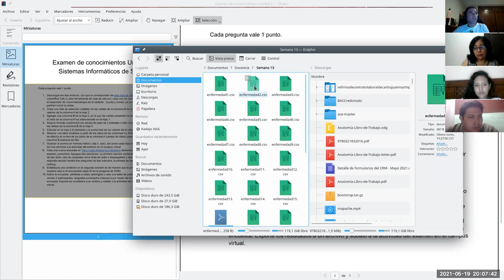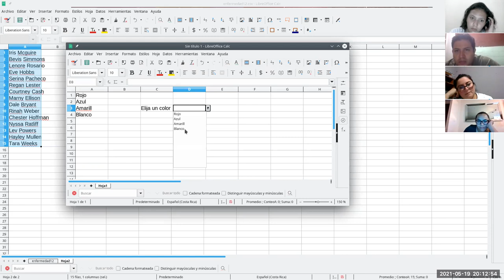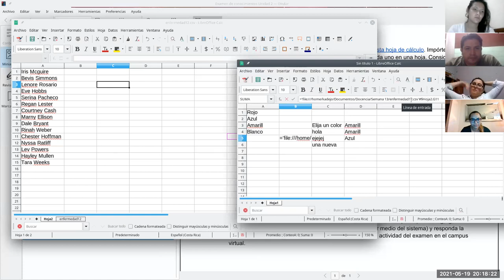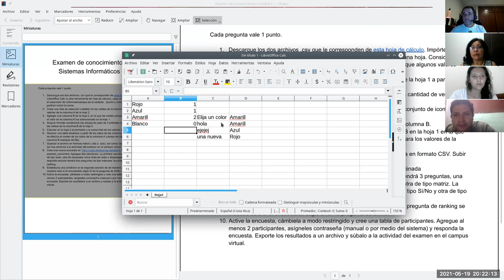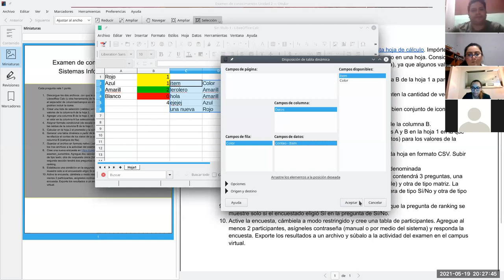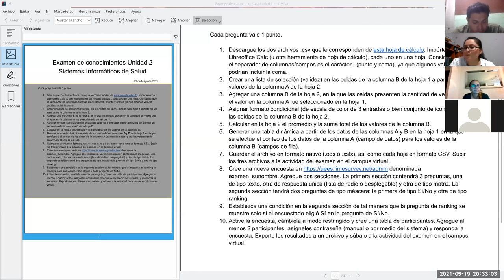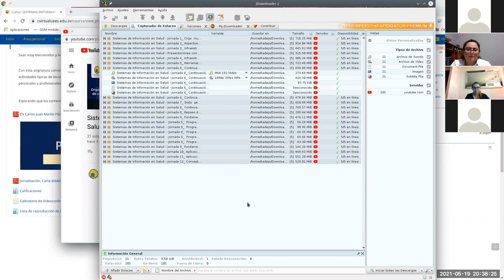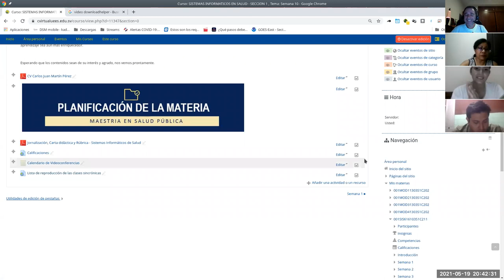Sistemas de Información en Salud - Repaso de uso de hojas de cálculo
Sesión voluntaria de repaso para el parcial 2 de la asignatura. Docente: Carlos Juan Martín Pérez. Usamos Libreoffice Calc para resolver parte de los ejercicios del parcial.